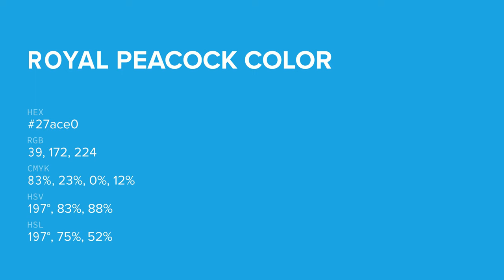Royal Peacock color 27ace0 hex color - Blue color - Warm color 27ace0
What color is Royal Peacock ? 27ace0 hex color - Blue color - Warm color 27ace0

Hex 27ace0 Color Code is also known as Royal Peacock color.

Hex 27ace0 Color code in RGB color code model is created after adding 15.29% red color, 67.45% green color and 87.84% blue color.
Hex 27ace0 Color code in CMYK color (process color) code model is generated after subtraction of 82% cyan, 23% magenta, 0% yellow and 12% black.